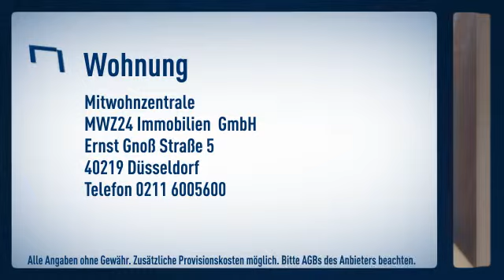Eller: Befristetes Angebot bis Juli 2014. Hochwertig ausgestattete Maisonette Wohnung in ruhig